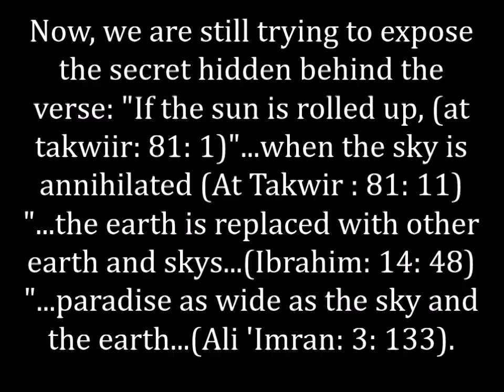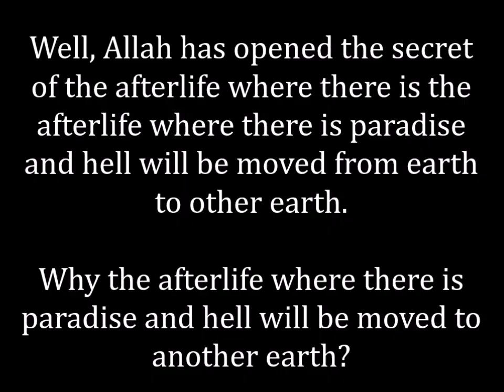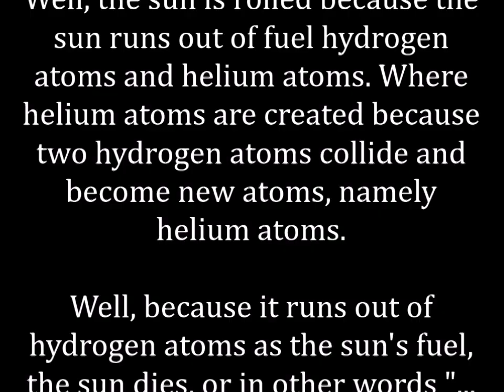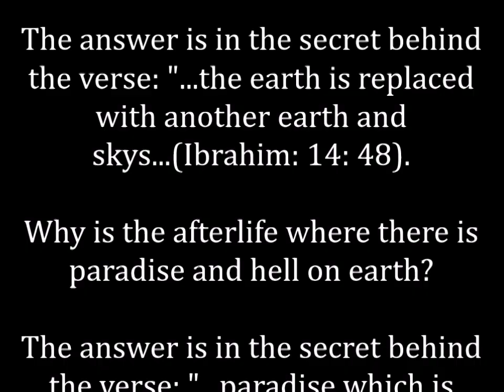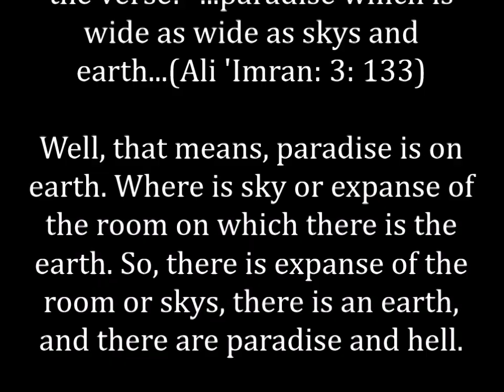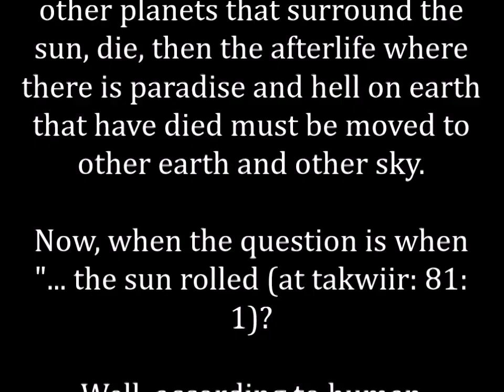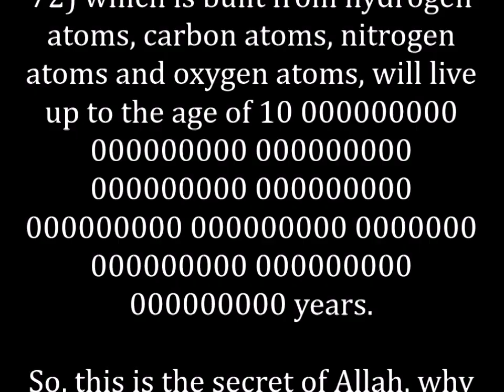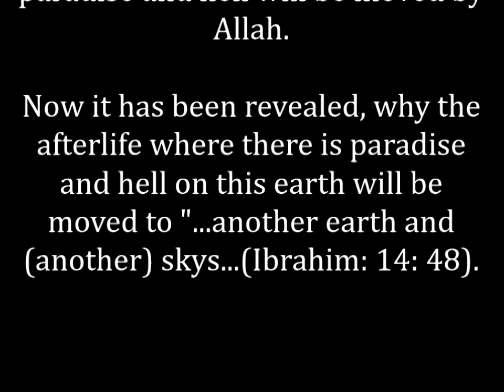THE AFTERLIFE = SPIRIT = ATOM ON EARTH UNTIL THE EARTH DIES AT THE AGE OF 4.6 BILLION YEARS FROM NOW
UNLOCKING ALLAH'S SECRETS, THE AFTERLIFE = SPIRIT = ATOM ON EARTH UNTIL THE EARTH DIES AT THE AGE OF 4.6 BILLION YEARS, AFTER THAT THE AFTERLIFE, WHICH IS INHABITED BY SPIRIT OR ATOM IS MOVED TO OTHER PLANET THAT AROUND THE STAR IN THE MILK WAY GALAXY